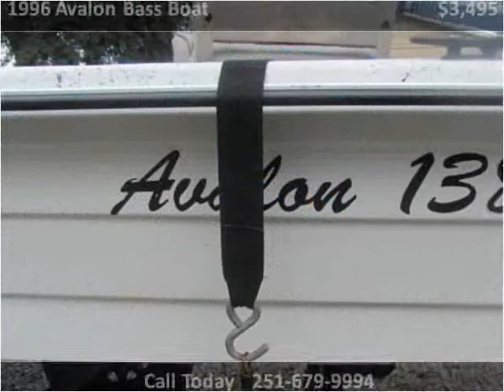1996 Avalon Bass Boat Used Cars Satsuma AL